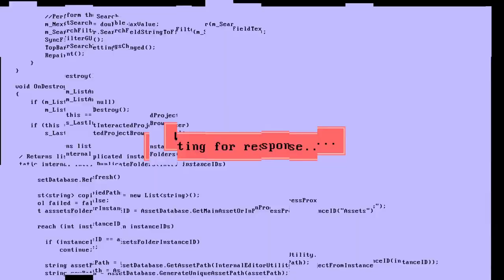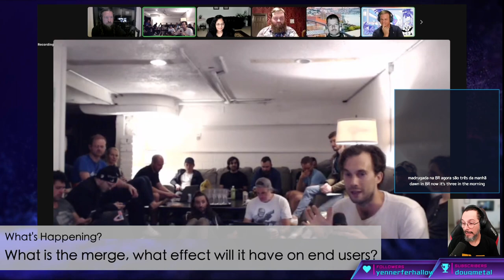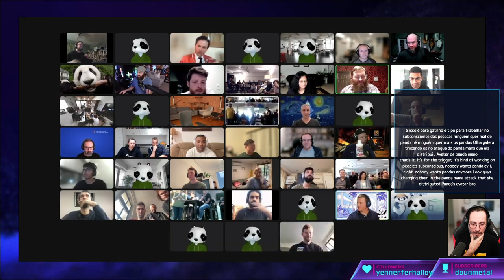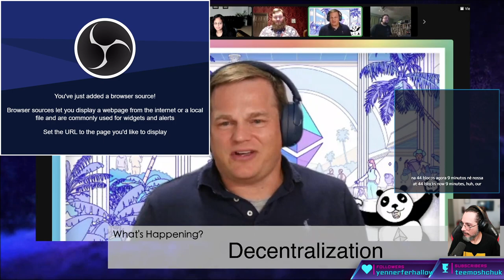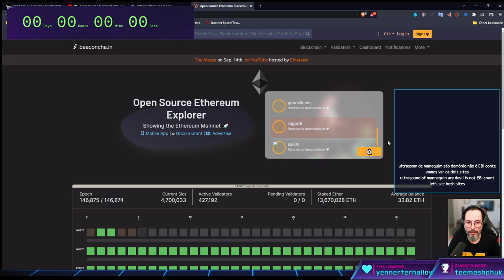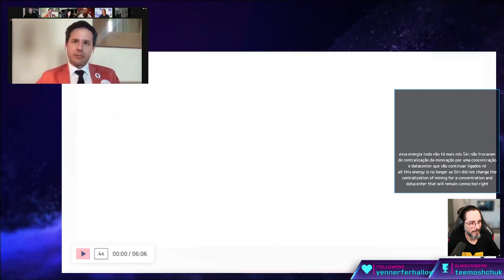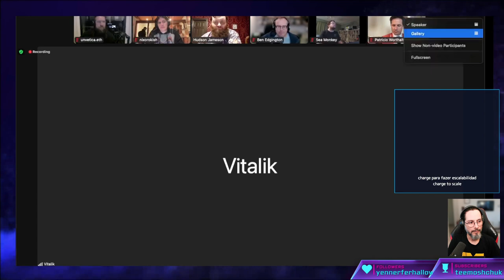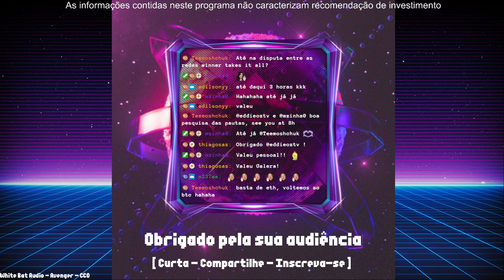[ Morning Crypto ][ ep #303.1 ]: Ethereum Merge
[ CONTEUDO ]